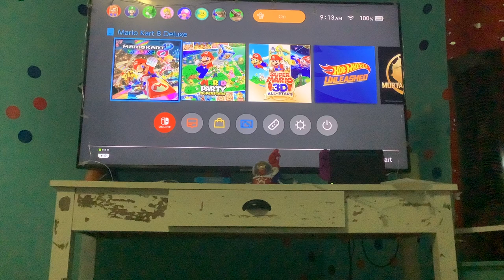MarioKart 8 Battle ( Light Blue Shy Guy )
MarioKart 8 Battle